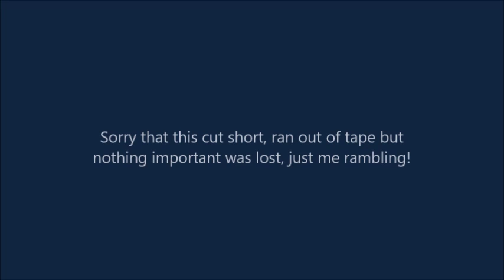SUN SOLO road bike build part 3.